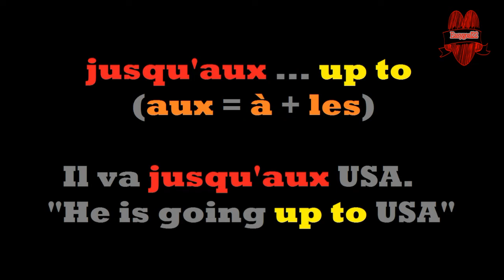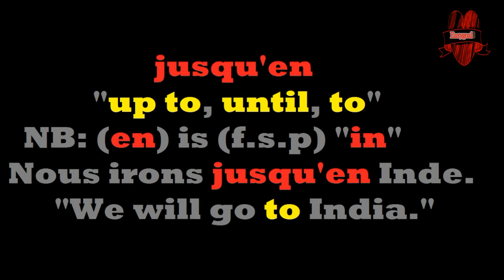PREPOSITIONS jussqu'à# jusqu'au jusqu'aux jusqu'en# IN FRENCH A1 & A2 LESSON 13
How to say "until", "up to" and "to" in French?
Français pour niveau A1
FOLLOW our videos
From A1 to C2 LEVEL FRENCH
français
ONLINE TEACHING with Skype
MATERIALS
TIPS FOR LEARNING EASY

LEARN FRENCH WITH EASYGOAL22,